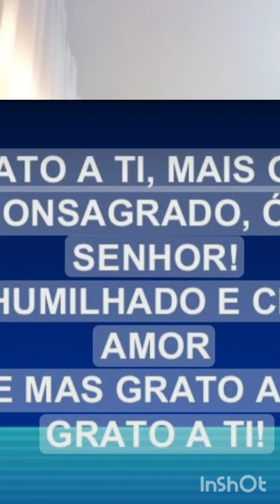Lista de Gratidão!